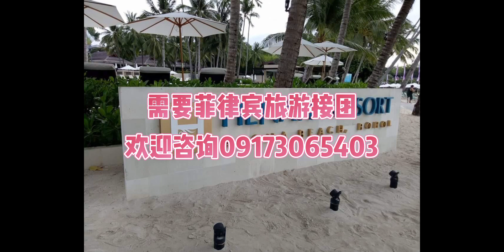在菲律宾群岛的日子里